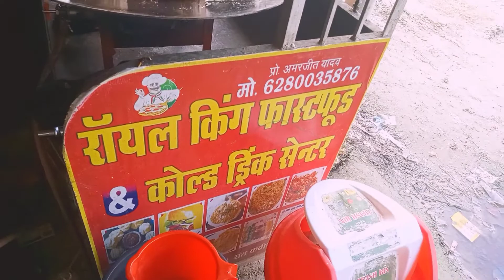Best vlogs //Hamare yaha ka bajar New Vlogs